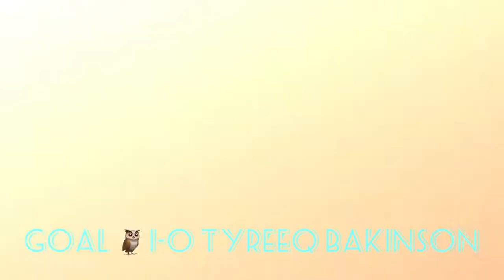Fans Go Mental As Tyreeq Bakinson Wins It Late Sheffield Wednesday Vs Charlton Athletic